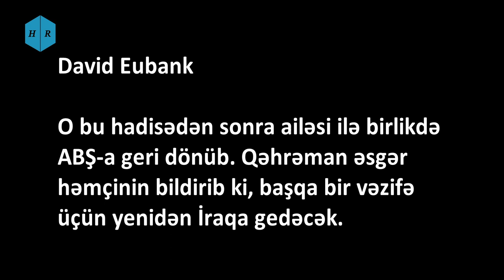Free Burma Rangers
Bizimlə Əlaqə